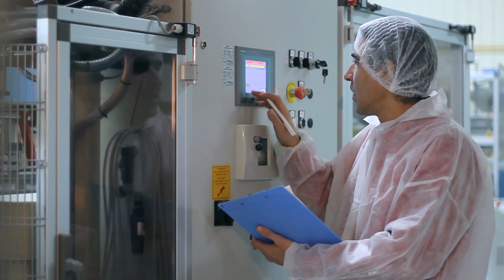Lab-Grown Meat is the Future of Food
You could say that all of human civilization was created by changes in the way we satisfy our hunger. And food science is evolving faster than ever! We're talking genetically modified crops, to agricultural robotics, to...lab-grown beef? In vitro meat could have 96% less greenhouse gas emissions and help feed our growing population -- but will people eat it?

We want to know your thoughts! Which would you eat first, lab-grown beef or an insect burger?

What is "Healthy" Food?